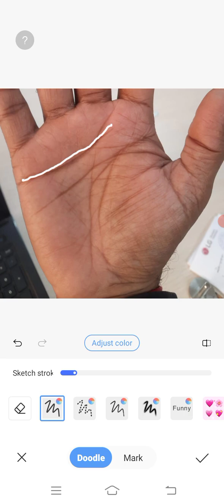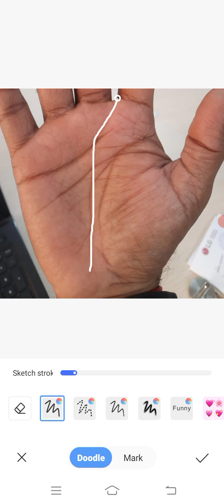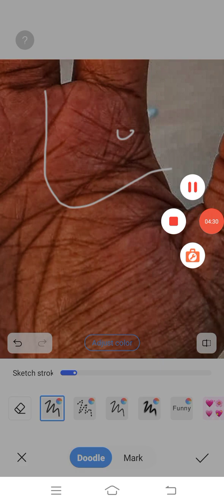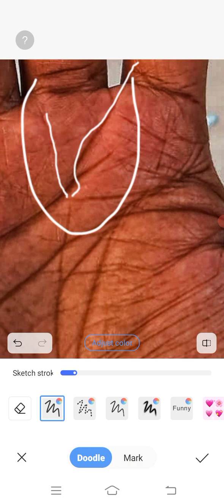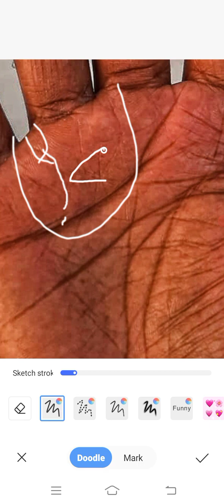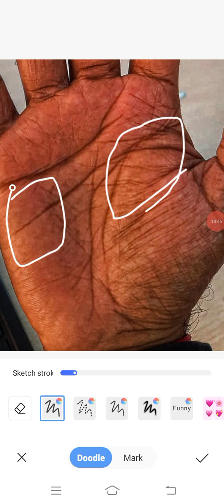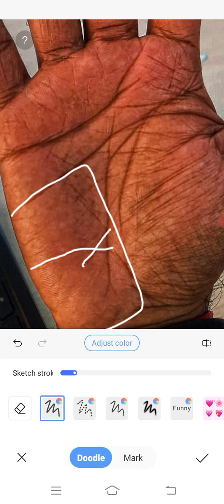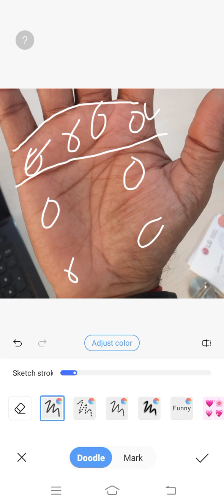આ હાથમાં ગજકેસરી યોગ અને બે પૂર્વ પુણ્ય રેખા છે એકડો માં જમીન મલ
Hast Rekha Joitish Chetansoni
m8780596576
my